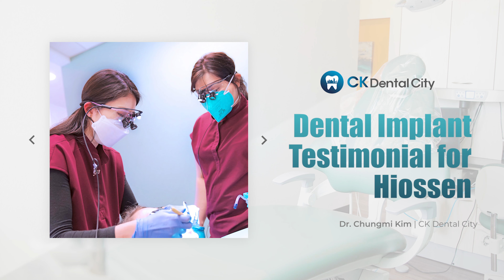[GMeida X CK Dental City] Dental Implant Testimonial for Hiossen | Dr. Chungmi Kim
Here is Dr. Kim’s advice if you are thinking of providing dental implant services in your practice and why she chooses Hiossen’sDental Implant System.

GMedia Dallas Dental Marketing & Web Design | 미국에서 치과 마케팅을 한국어로 도와드립니다.
**GMedia works as a member of your team! We keep the lines of communication open not just by phone and email, but even provide in-person visits to your dental clinic every 2 months! marketingstrategy | Dallas, Fort Worth, Austin, Los Angeles, Seattle, Tacoma, Portland, Chicago**
*Book for Free Marketing Consultation.
Location - Be found everywhere prospective patients search | Diagnose your dental practice
Dental Website - We design beautiful, mobile-friendly websites
We offer the most powerful features for your website as complimentary service, such as
Social Media Marketing For Dentist - GMedia helps dental practices launch campaigns, generate leads, boost engagement and increase sales. - Facebook, Instagram, Google My Business, Google Maps, Yelp, Youtube.
Google SEO for Dentist - Let us control your Google SEO
Voice Search Optimization for Dentist - Google Assistant / Amazon Alexa / Apple Siri
Loyalty Free Contents for Dentist - GMedia provides loyalty free video contents for all of our clients.
Explore Our Existing Client
* Promotional Design
GMedia Dental Marketing & Web Design